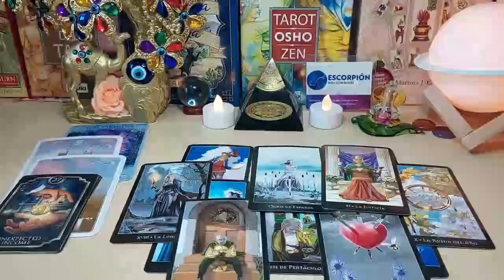CAPRICORN URGENT🚨 LISTEN⚠️BEFORE IT'S TOO LATE!😱 I'M GOING TO TELL U SOMETHING IMPORTANT🔮 JULY 2023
Capricorn Love
Capricorn 2023
Capricorn today
Capricorn JULY